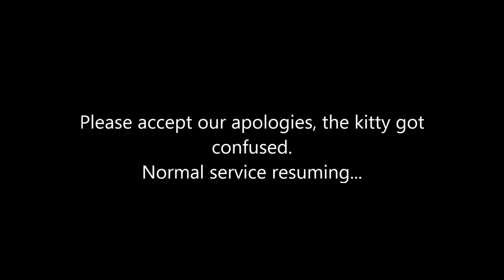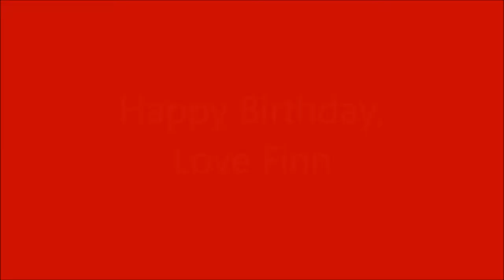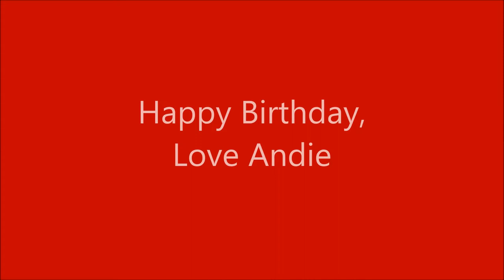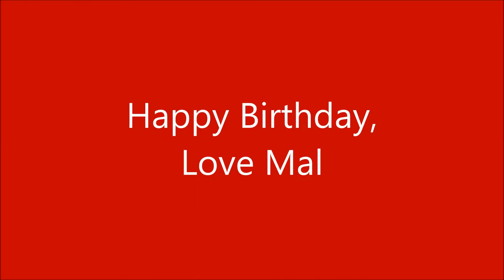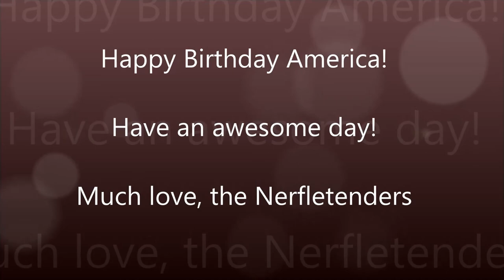Happy Birthday America Young!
The Nerfletenders got together and decided to send some birthday love.

Achievement Unlocked: Sneakified Around the World ;)